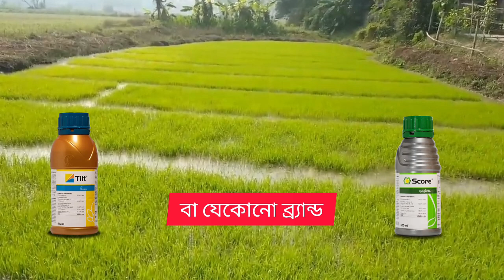বোরো বীজতলায় এই পরিচর্যা গুলো অবশ্যই করবেন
এই গুরুত্বপূর্ণ পরিচর্যা গুলো অবশ্যই আপনার বোরো ধানের বীজ তলায় করবেন।